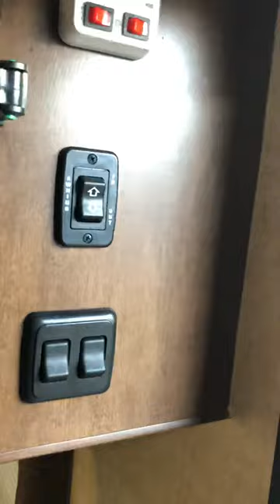2016 RKS interior